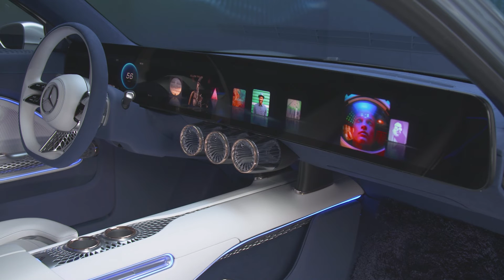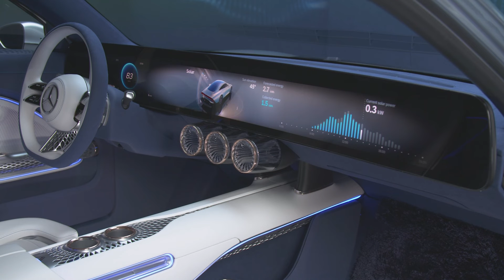2023 Mercedes-Benz VISION EQXX ELECTRONIC ERA CAR - Exterior, Interior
The VISION EQXX is part of a far-reaching Mercedes-Benz technology programme aimed at breaking through technological barriers and lifting energy efficiency to new heights. It demonstrates the gains that are possible through rethinking the fundamentals from the ground up. This includes advances across all elements of its cutting-edge electric drivetrain as well as the use of lightweight engineering and sustainable materials. Complete with a barrage of intelligent efficiency measures, including advanced software, VISION EQXX allows Mercedes-Benz to explore new frontiers of efficiency.

Range and efficiency are set to define the electric era. Outstanding range will make electric cars suitable for every journey and will speed adoption. Exceptional efficiency will create a virtuous circle of battery size and weight reduction, allowing us to go further with less. Mercedes-Benz is determined to lead the way. We are already leading the charts of real-world range with the EQS with 245 kW (electrical consumption WLTP combined: 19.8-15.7 kWh/100 km; CO₂ emissions: 0 g/km)1, as evidenced by the recent Edmunds test where an EQS 450+ travelled 422 miles on one charge, 77 miles further than any other car previously tested.

But Mercedes-Benz is not resting. Driven by the idea of zero impact on our planet and a highly responsible use of green energy, we inspired our engineers to go above and beyond. They are working intensively to take range and efficiency to a whole new level. The VISION EQXX is the result of a mission we set ourselves to break through technological barriers across the board and to lift energy efficiency to new heights. It demonstrates the gains that are possible through rethinking the fundamentals from the ground up. This includes advances across all elements of its cutting-edge electric drivetrain as well as the use of lightweight engineering and sustainable materials. Complete with a barrage of innovative and intelligent efficiency measures, including advanced software, VISION EQXX allows us to explore new frontiers of efficiency.

Video credit: Mercedes - Benz